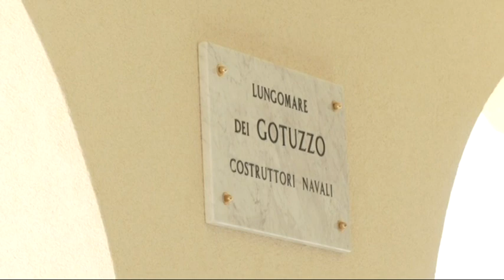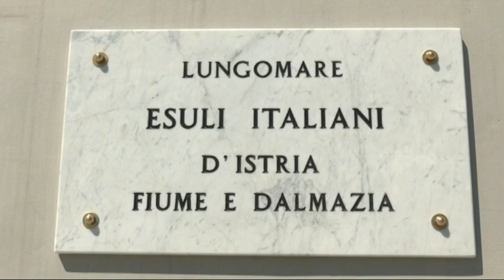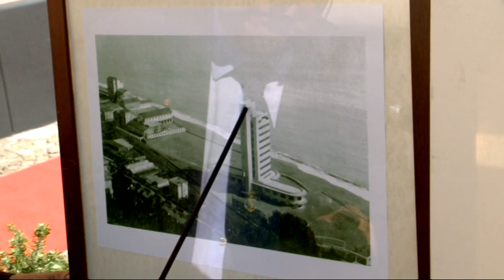Chiavari: nuovo lungomare intitolato ai Cantieri Gotuzzo e agli esuli italiani d'Istria e Dalmazia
Due intitolazioni per il nuovo lungomare di Chiavari tra piazza Gagliardo e la ex Colonia Fara. Il primo tratto agli storici Cantieri Gotuzzo che sorgevano in quell'area, il secondo agli esuli itaniali d'Istria, Fiume e Dalmazia che erano ospitati nella Colonia Fara.